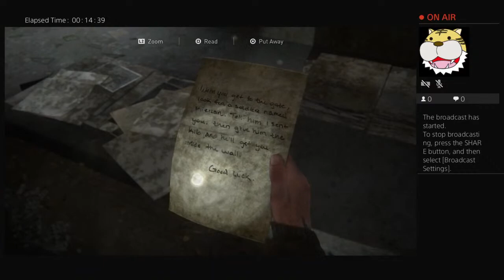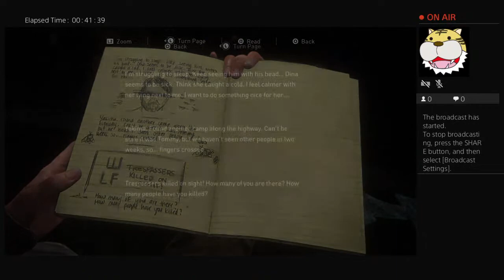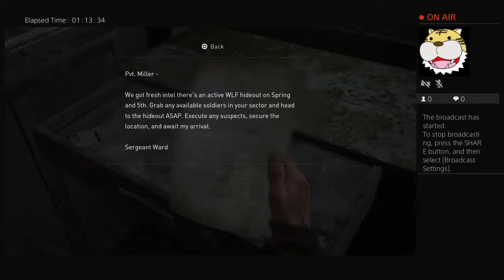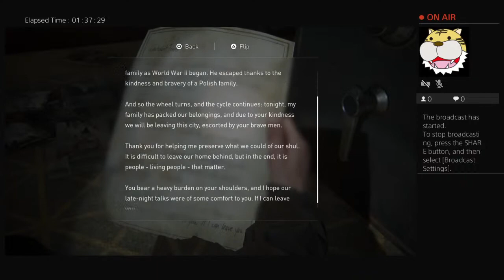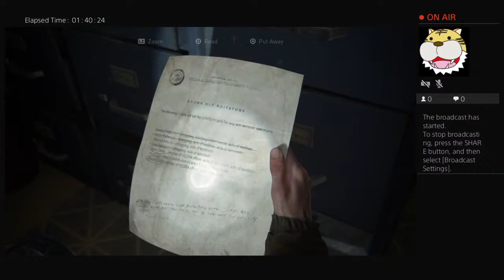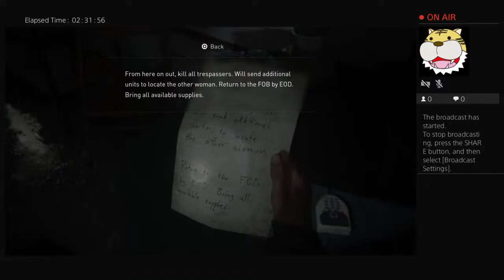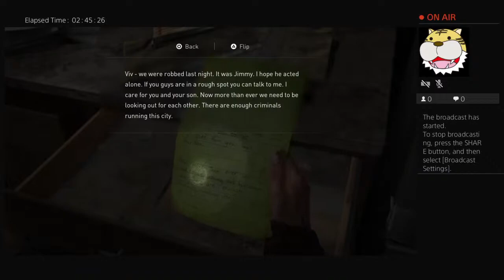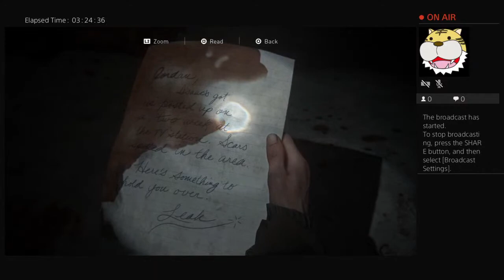Lets play last of us 2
San la muerte